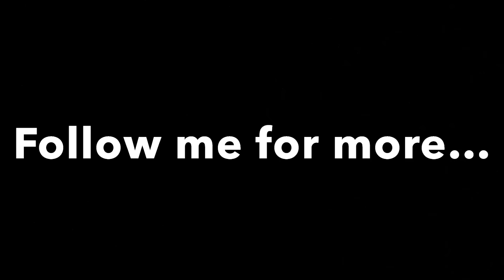Tie Dye #6: (Long Version) My First Sea Turtle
Tie Dye #6: Process and Reveal (long version, 2x speed and cut edited for time)

This was a fun challenge! My first attempt at a sea turtle or any “picture” for that matter, using tie dye! It’s not perfect but honestly it came out a lot better than I thought it was going to when I was doing it. lol! I’m pretty excited! I made a special holiday themed one yesterday as my 2nd picture attempt. I’ll be unraveling and rinsing that around 2… I’m excited to see how that one turns out I’ll try and post it this afternoon. Then I have a batch of 5 other (more pattern based) ones that I finished dying around 1 last night (this morning). I’ll probably post those at some point tomorrow… should have a decent number of these for my next event!